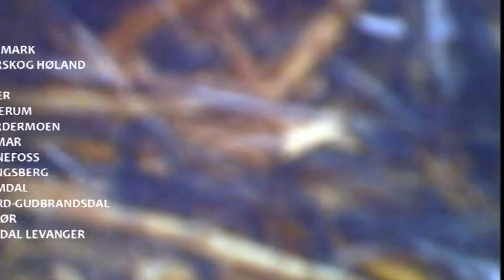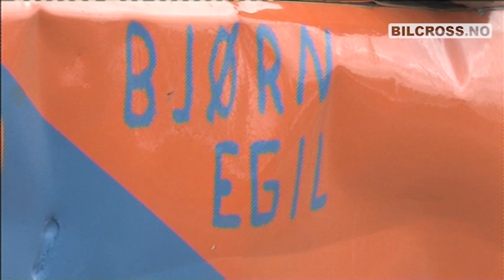BILCROSSKAVALKADE 2009, DEL 2 - BILCROSS.NO / ORMIS MEDIA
Bilcross.no legger ut hele filmen gratis, så alle kan få se den. Men har du lyst til å betale noen kroner, så vi kan bruke enda mer tid og penger på å fortsette digitaliseringen av vårt enorme videoarkiv, så bidra gjerne hvis du har lyst: Vipps til 54 02 81.